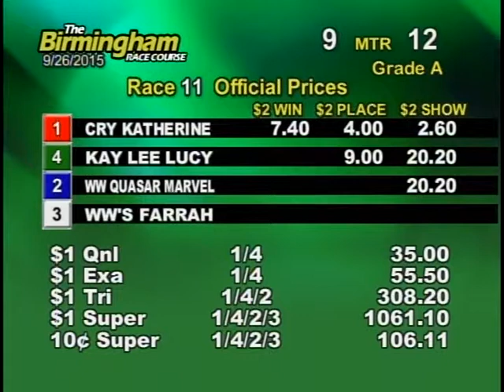09/26/15 Afternoon Race #11